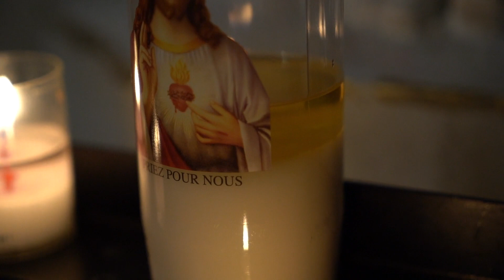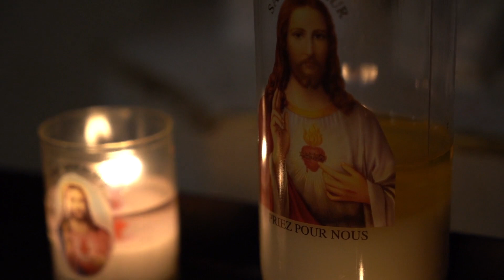Catholic Motivation - Reflection on Christ's Love in the Eucharist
Catholic motivation and Catholic spiritual reflection.  In this video, I'm sharing a spiritual reflection from 17th century Jesuit Priest, Father Nathaniel Bacon (d. 1676) on the Eucharist and Christ's love for you.  In this reflection, we explore the idea of change through the lens of Christ's love in the Holy Eucharist.

Through this reflection, I hope you're encouraged to explore the power of Christ's love in your own life. I believe that the Catholic tradition of Holy Eucharist can help you find the healing love that you long for, and change your life for the better.

Learn about Christ's healing love that restores you in the Holy Eucharist.  Regardless of what you've done or failed to do this past year, this Catholic meditation will inspire you to spend your next moments, days, and years living for Christ.  I pray you listen to this often and take it to heart.  May the peace of Christ be with you.